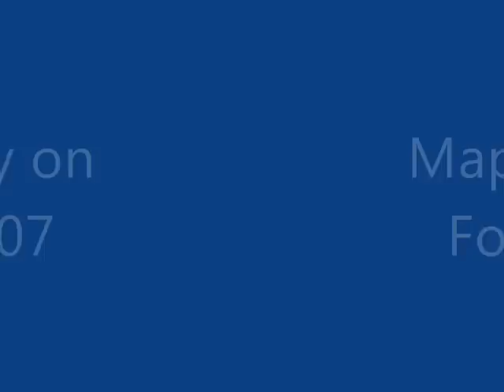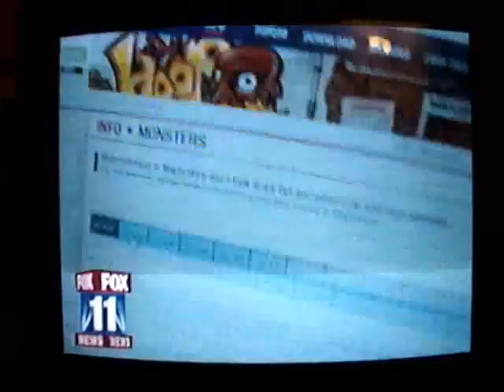AOGFILMS - Maple Story on Fox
Want to win 10k nx?
Once I reach 280 subscribers I'll randomly pick 1 person to win 10k NX!

I will send the NX code via email.

also...

I'm giving my MapleStory accounts away!

500 Subs = Lv81 CB Full clothed, over 700m worth of items and 60m pure mesos.

❝Links❞